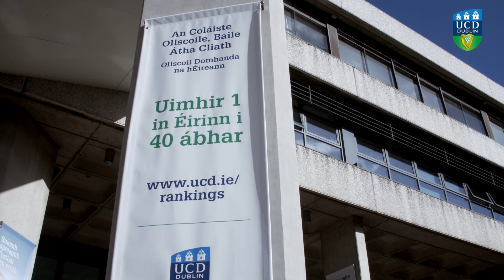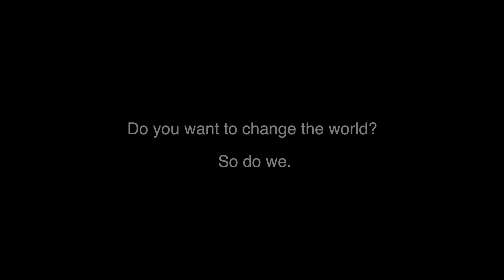What is UCD's MSc Equality Studies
Interested now? for more information!